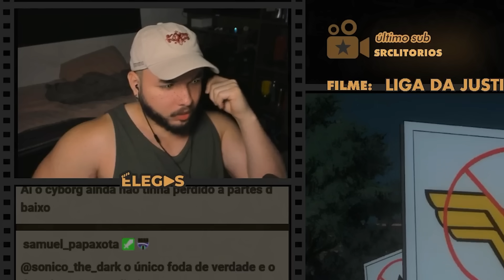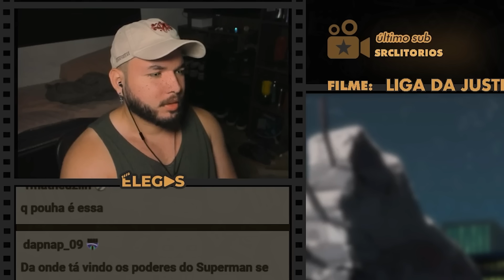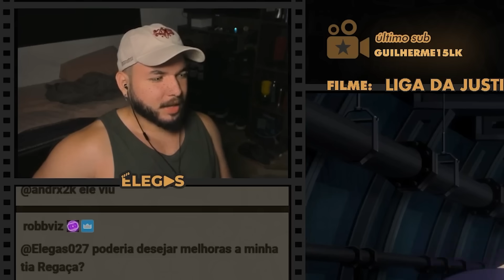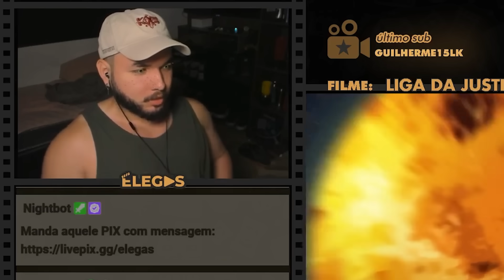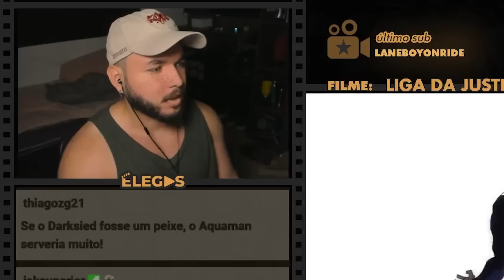ELE TAVA COM O ANEL FROUXO PRA TER SAÍDO TÃO FÁCIL?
Elegas reagindo ao filme Liga da Justiça - Guerra (2014)

00:00 inscreva-se
00:10 siga-me no instagram: @elegas027
07:00 twitter: @elegas027